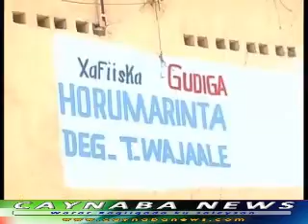Caynabanews Gudiga Degmada Wajaale